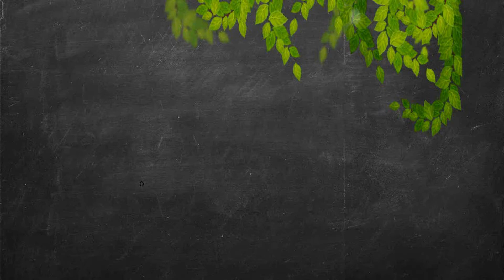Desodorante natural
Opción #1
-1 cucharada de bicarbonato de sodio
-1 cucharada de maicena (fecula de maiz)
-1 cucharada de aceite de coco
Opción #2
-2 cucharada de bicarbonato de sodio
-10 cucharada de agua
¨¨Cualquiera de las dos la puedes almacenar en un lugar fresco y esta cantidad  te va a durar aprox para 1 mes (si solo lo usas tu)